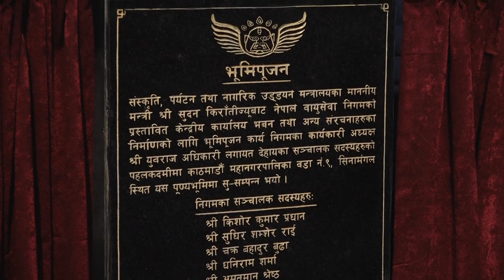परराष्ट्रमन्त्री सुदन किराँतीले लगाए टिका र माला